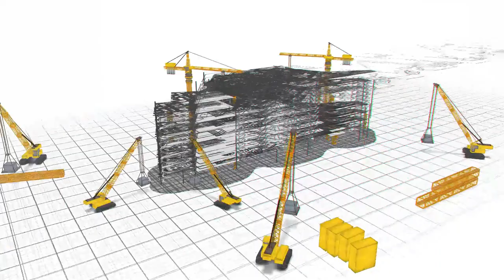ASA San Antonio Weekly Quick Takes - 8.14.23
A quick update on all the happenings of ASA San Antonio!